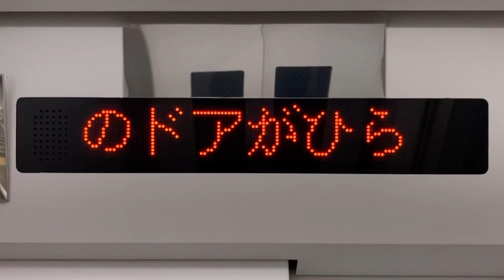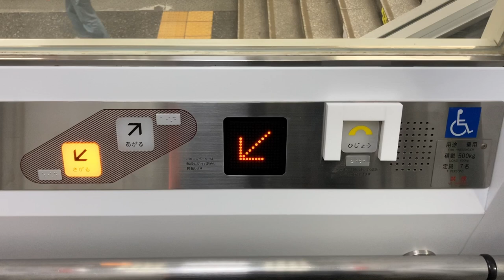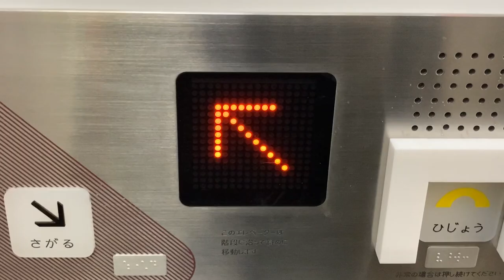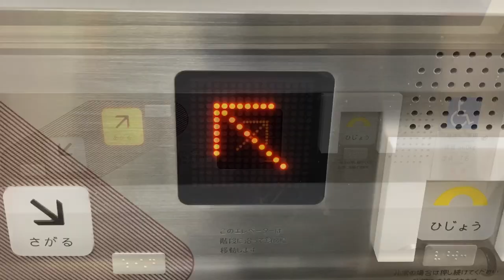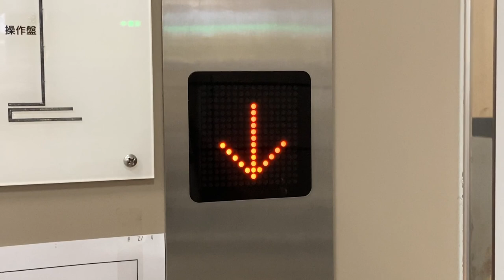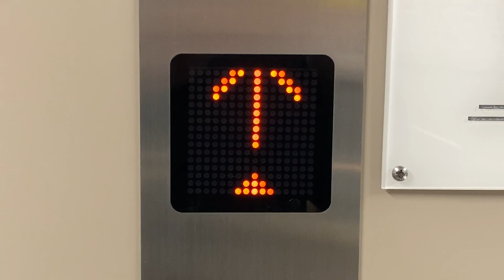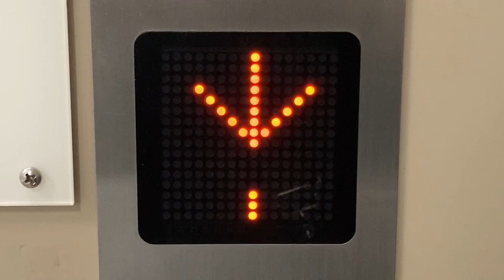佐賀駅の斜行エレベーター JR九州